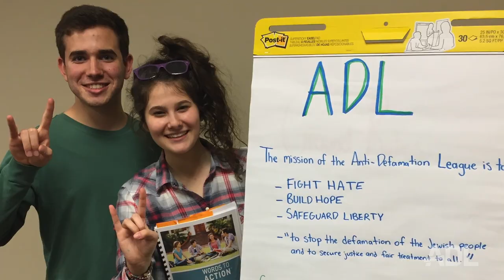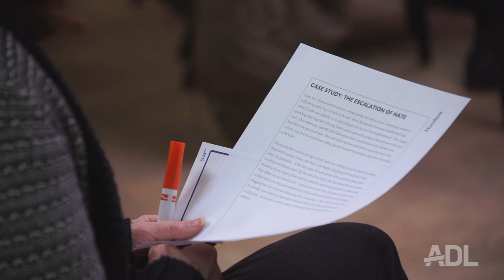ADL's Words to Action™: Empowering Students to Address Anti-Semitism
"Words to Action™: Empowering Students to Address Anti-Semitism" is an interactive education program for middle, high school and college students designed to empower and equip them with constructive and effective responses to combat anti-Semitism and anti-Israel bias.